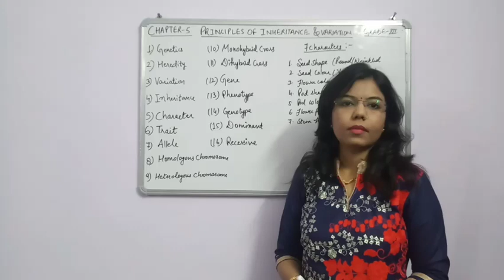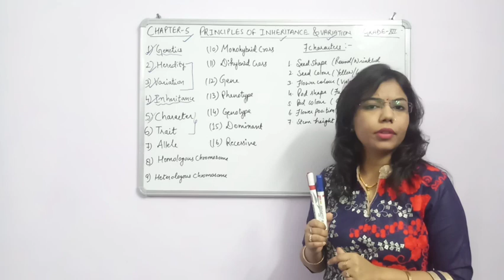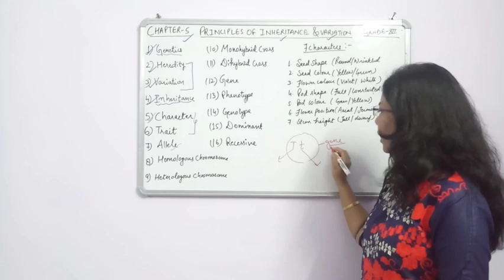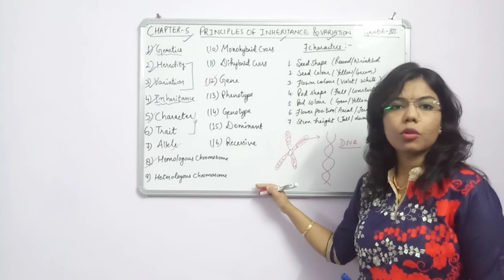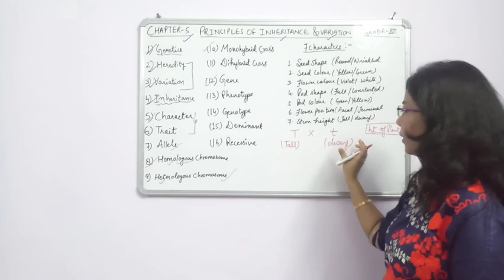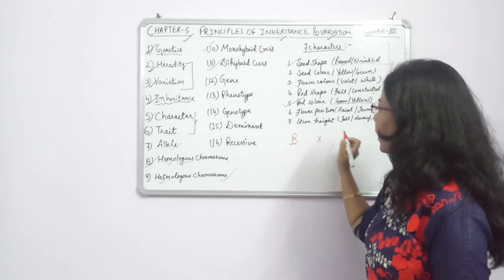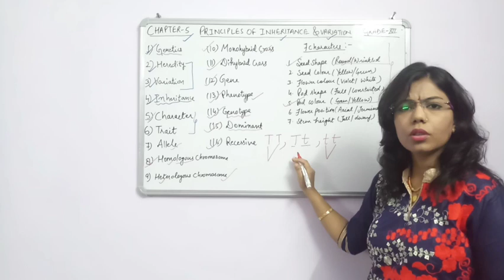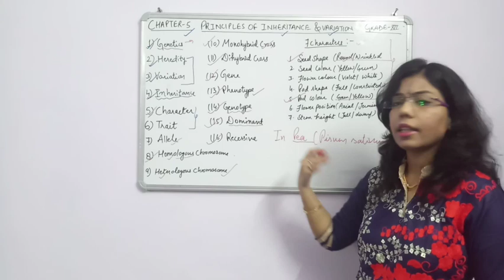PRINCIPLES OF INHERITANCE AND VARIATION (L-1)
Grade XII Chapter  5